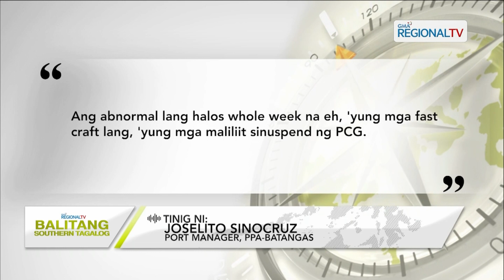Balitang Southern Tagalog: Gale warning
Nasa 10,000 biyahero, inaasahang dadagsa sa Batangas port ngayong weekend ayon sa pamunuan ng pantalan; Mga maliliit na sasakyang pandagat, hindi pa rin pinapayagang pumalaot dahil sa matataas na alon.